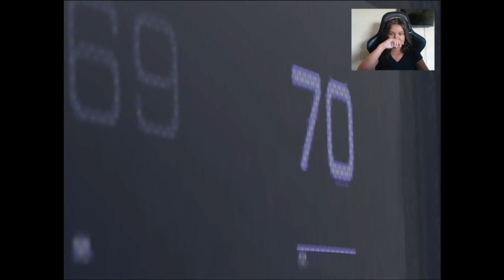Detroit: Become Human - Parte 1